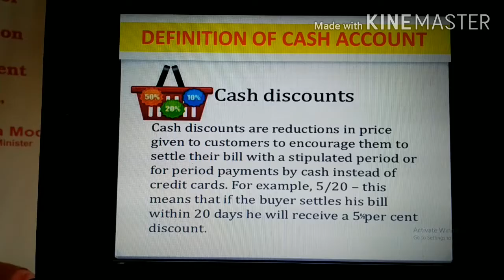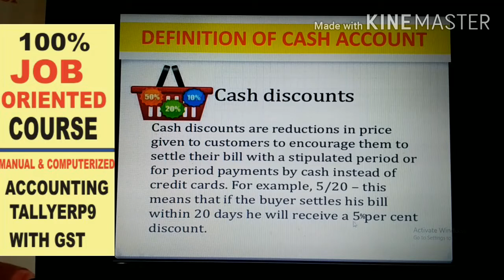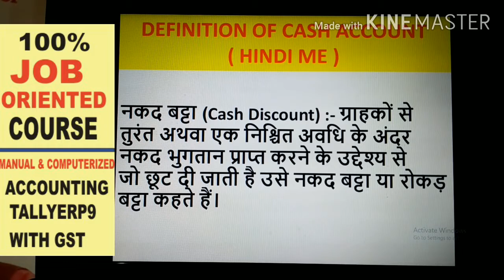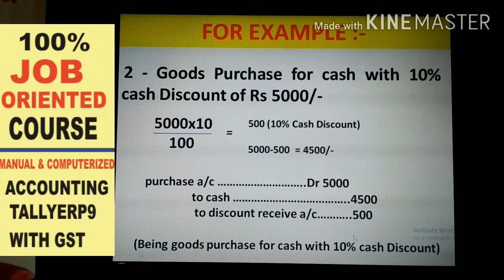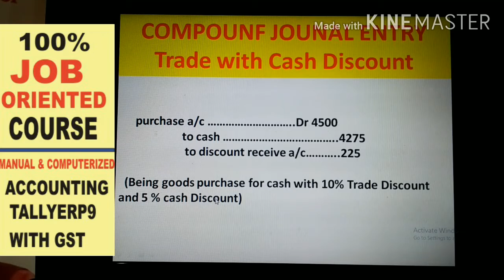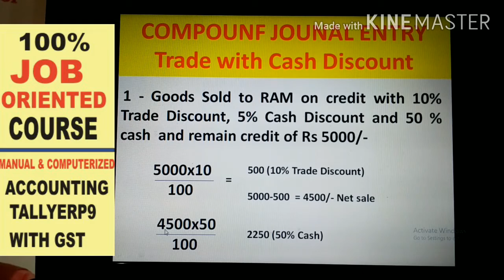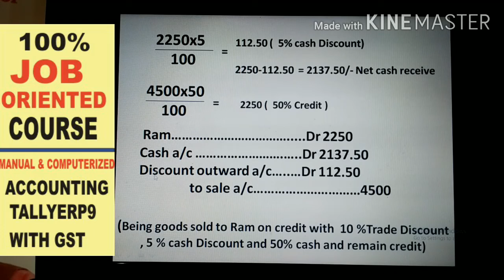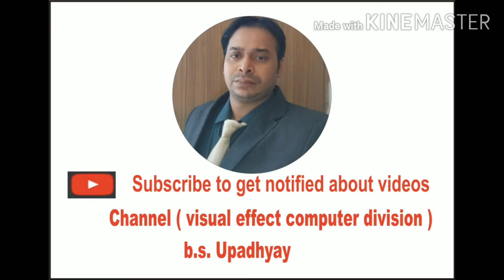# WHAT IS CASH DISCOUNT# DEFINITION OF CASH DISCOUNT# CASH DISCOUNT KYA HOTA HAI# बट्टा को छूट,#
ALL VIDEO LINKS (SYLLABUS OF TALLY)

ALL VIDEO LINKS (SYLLABUS OF ACCOUNTING)